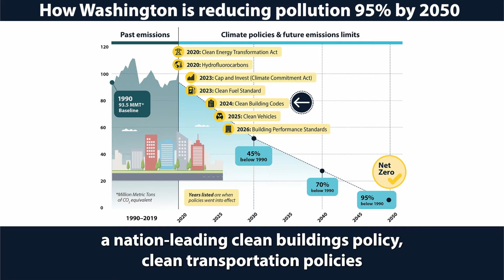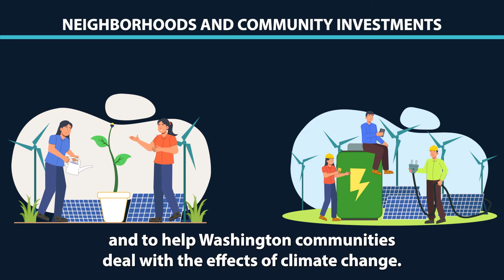Washington state's Climate Commitment Act: 101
In 2021, Gov. Jay Inslee signed the Climate Commitment Act (CCA). The CCA created a market-based cap-and-invest program to require the state's largest polluters to reduce greenhouse gas pollution. The CCA is being put to work across Washington to benefit families, schools, workers and more.